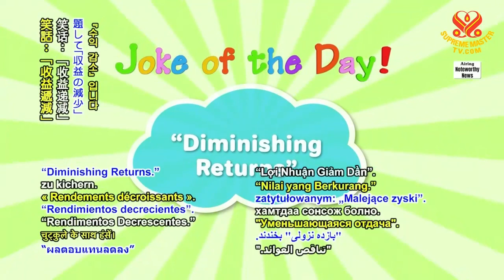1484 JOD 8 Diminishing returns 6m